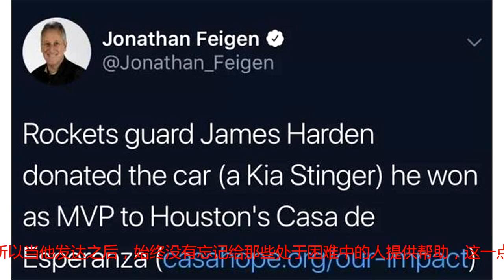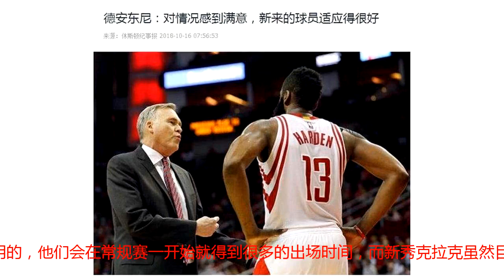6小时火箭最新消息：休斯顿差一点失去核心，哈登又做了一件好事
在过去的6个小时里，又传来了多条和火箭有关的最新消息，一起来看看具体是什么情况吧？第一条消息是关于莫雷的，相信有些人已经知道了今年夏天76人曾经接触过莫雷，希望他来担任球队的新总经理。最近关于这件事的一些内幕被披露出来了。根据NBA记者Kevin Arnovitz的爆料，76人和莫雷的谈判其实已经进行到一个比较深的地步，而不是之前报道的仅仅只是简单的接触，莫雷自己也很认真的考虑过加盟76人的问题，但是这位最佳经理最终还是拒绝了对方的好意，选择留在休斯顿。而76人之后也没有找到合适的人选，不得不选择没有经验的埃尔顿-布兰德来出任总经理。可能有人要说了，火箭的环境比76人好多了，莫雷根本没道理离开休斯顿。其实仔细分析下来，火箭目前虽然实力很强，但他们的薪金空间被哈登，保罗的两份超级顶薪给占了一大半，这支球队如果本赛季不能夺冠，以后的日子恐怕不好过了。而76人不但拥有三位天才球员，还有足够大的薪金空间可以操作，而东部的竞争比西部小多了，76人未来很可能成为顶级强队，所以他们对于莫雷其实是很有吸引力的。还好莫雷是个念旧的人，他在火箭当了11年的总经理，对这里有了感情，最终留了下来。所以火箭真的